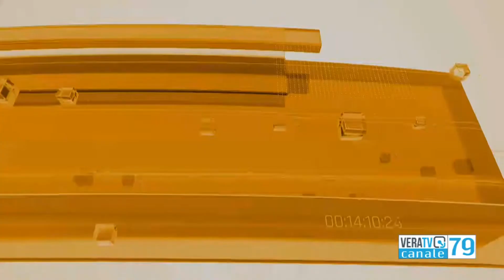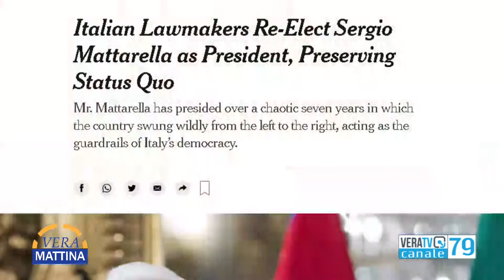Vera Mattina - Quirinale, al via il Mattarella bis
Quali gli scenari futuri? Ne parliamo con il Prof. Giuseppe Sacco, economista, saggista e accademico.